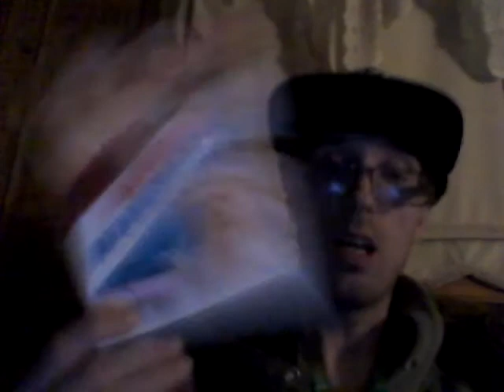Energy Drink Show 9-20-20!